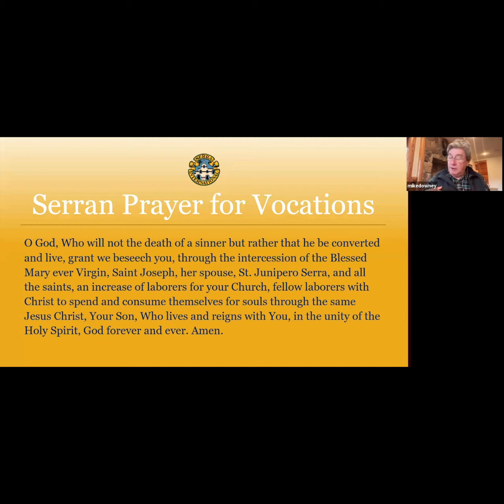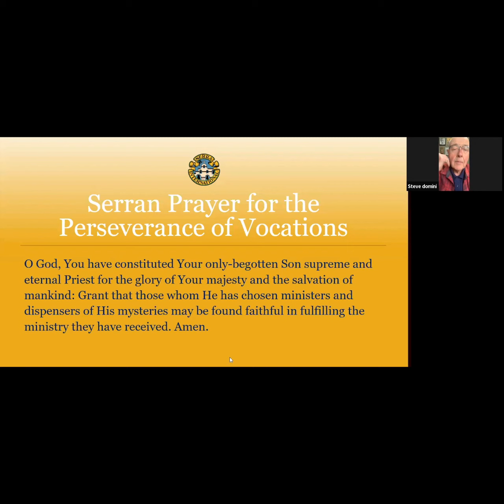Serra Meets with Bishop Thomas Daly, with An Advent Reflection